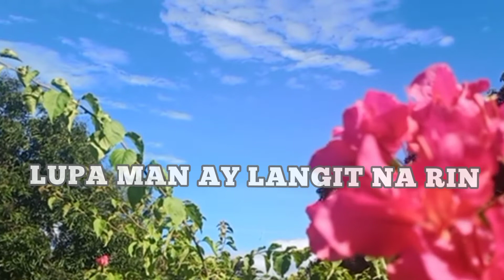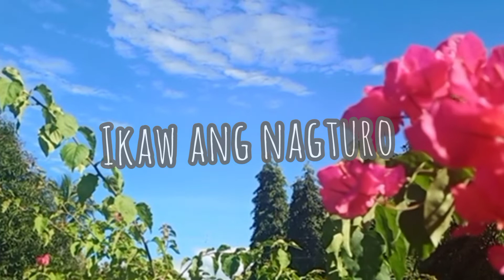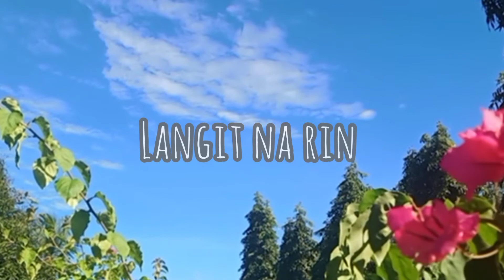ERWIN ANDAYA - LUPA MAN AY LANGIT NA RIN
@erwinandaya6241 , My Favorite Singer